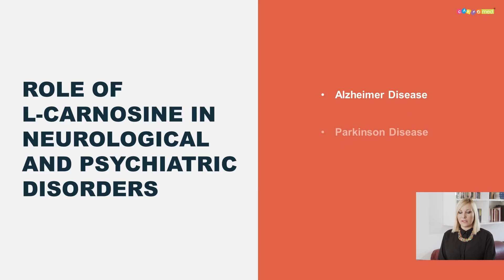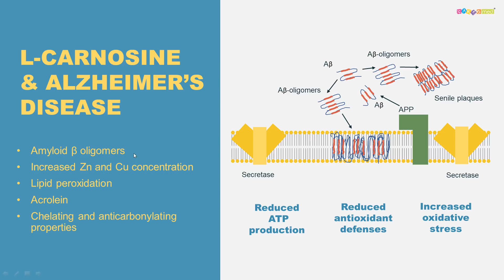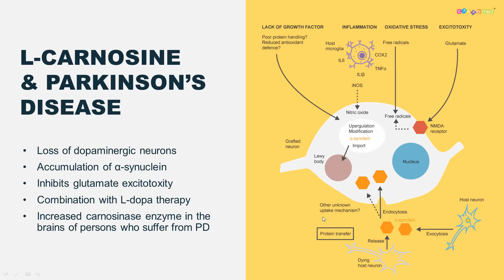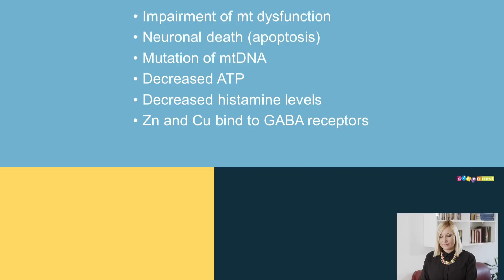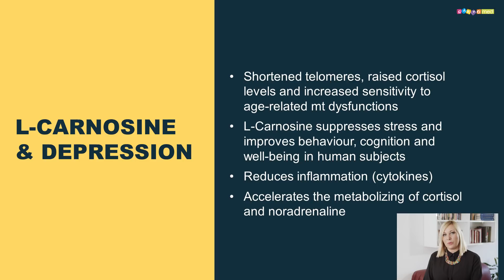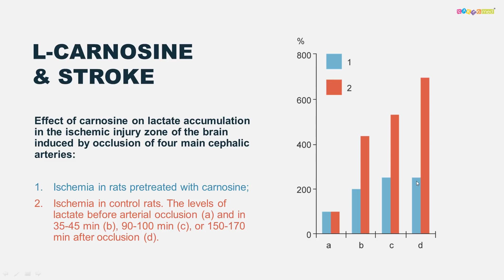Karnozin Extra and Neurological and Psychiatric Disorders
What is Karnozin Extra?
And how we can slow the development of Neurological and Psychiatric Disorders?